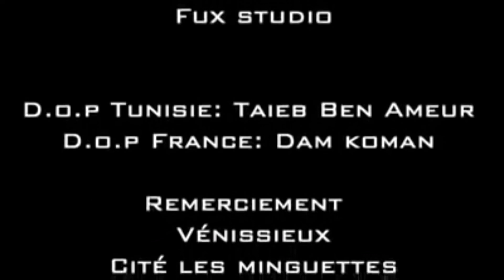بلطي و فيصل العيسى - لا تزيد بصياحك (2017)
Balti Feat Faisal El Essa - la tazid bsiaghataha (2017)